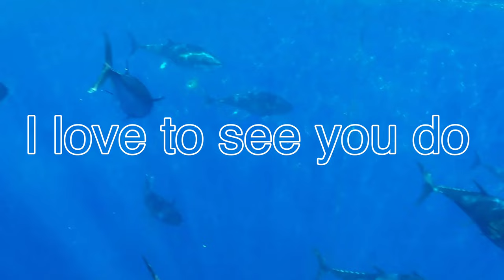The Song That Made Japan Fall in Love With Bluefin Tuna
Enjoy! Read more about the mighty bluefin below:

The Bluefin Tuna, scientifically known as Thunnus thynnus, stands as one of the ocean's most magnificent and sought-after species. These marine creatures are celebrated not only for their impressive size and speed but also for their remarkable value in both commercial and recreational fishing industries worldwide. Bluefin Tuna are predominantly found in the Atlantic Ocean and the Mediterranean Sea, embodying the pinnacle of marine life's adaptability and strength.

Bluefin Tuna are truly a marvel of the sea, capable of growing up to 10 feet in length and weighing as much as 2000 pounds, making them one of the largest and most powerful fish in the ocean. Their sleek, streamlined bodies enable them to cut through water with incredible speed, reaching up to 43 miles per hour, which is essential for their long-distance migratory patterns and hunting practices.

Renowned for their rich, dark red flesh, Bluefin Tuna command high prices, especially in sushi and sashimi markets, making them a prized catch in the fishing world. This high demand has led to intense fishing pressures, raising significant concerns about their conservation status. The International Union for Conservation of Nature (IUCN) has listed the Atlantic Bluefin Tuna as endangered, highlighting the critical need for sustainable fishing practices to ensure their survival.

Bluefin Tuna exhibit remarkable physiological adaptations, such as their ability to regulate body temperature. This unique trait allows them to thrive in diverse water temperatures, from cold Atlantic depths to warmer Mediterranean surfaces. Their diet consists mainly of smaller fish, squid, and crustaceans, which they hunt using their acute vision and high-speed swimming capabilities.

Conservation efforts for Bluefin Tuna are crucial, involving international agreements and regulations to manage fishing quotas and protect their breeding grounds. These measures aim to balance the species' economic value with the need for ecological sustainability, ensuring that Bluefin Tuna remain a vibrant part of marine biodiversity.

As the subject of significant research and conservation initiatives, the Bluefin Tuna encapsulates the challenges of maintaining sustainable interactions with our planet's natural resources. Their continued presence in the oceans serves as a testament to the effectiveness of concerted global conservation efforts and the importance of responsible fishing practices for future generations.